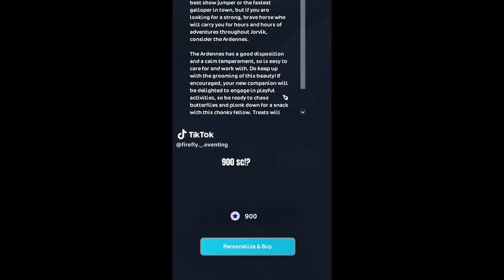1+ HOUR TIKTOK TIME!! BEST SSO TIKTOKS JANUARY (Star Stable TikTok Compilation)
Make sure to check out all these talented creators!

Hello everyone and welcome to another Star Stable TikTok compilation video!

🌼 Credits 🌼:

🌻 In this video 🌻:
- Star Stable 2024

🌼 Timestamps 🌼:

🌻🌼 Happy holidays!! 🌼🌻